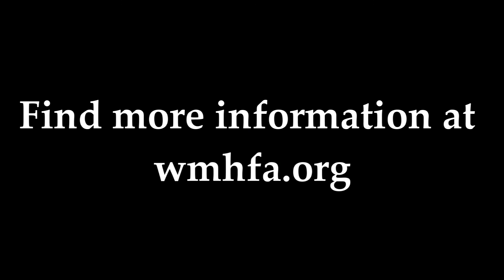WMHFA Program Overview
West Michigan Homeschool Fine Arts Association (WMHFA) is a non-profit organization operating in Grand Rapids and Kalamazoo, whose purpose is to assist and support families in the musical education of their homeschooled children.  The programs offered by WMHFA are not designed to meet all the musical educational needs of a child; rather they are intended to supplement the musical training received in home schooling.